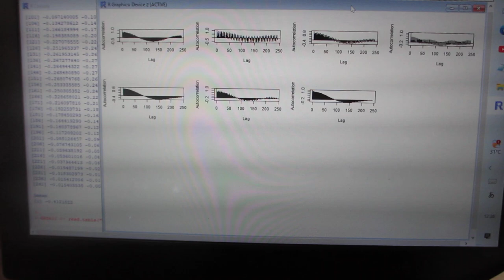超音波テスターを利用した、超音波の音圧データ解析・評価技術（超音波システム研究所）